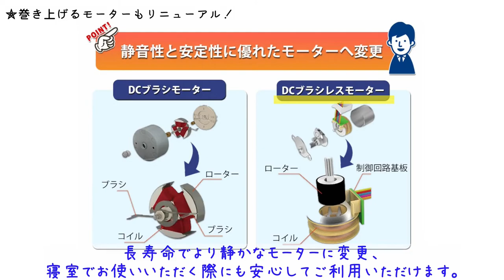タッチパネルで簡単操作！ワインディングマシーン『テンパスタッチ』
当店人気ナンバーワン『テンパス』がリニューアルして新登場★
『テンパス タッチ』のご紹介です。

広報部長に就任して初の動画なので、たっぷりいぎみんに働いてもらいました。

使い勝手のいい、ワインディングマシーンです！

こちらのワインダーをご購入いただいた方を対象に、
マスコットキャラクターいぎみんのボールペンをプレゼントしています🙌
※無くなり次第終了となります

★テンパス タッチ　TEMPUS touch★
商品番号　 GO-JBW121

.｡ﾟ+｡｡.｡･.｡ﾟ+｡｡.｡･.｡ﾟ+｡｡.｡･.｡ﾟ+｡｡.｡･.｡*ﾟ+｡｡.｡･.｡

｡.｡･.｡ﾟ+｡｡.｡･.｡ﾟ+｡｡.｡･.｡ﾟ+｡｡.｡･.｡ﾟ+｡｡.｡･.｡*ﾟ+｡｡.｡･.｡